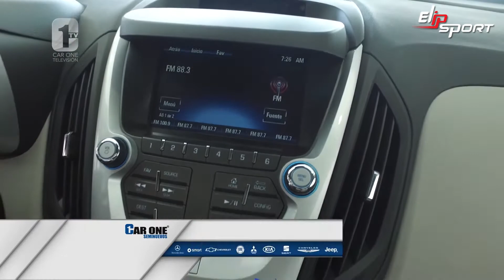Equinox đời 2016 với mức giá 340,000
Để trải nghiệm những chiếc xe oto mới nhất, người điều khiển cần chuẩn bị một thể lực tốt và sức khỏe ổn định. Hãy truy cập ngay Elipsport.vn để lựa chọn cho mình sản phẩm chăm sóc sức khỏe, hỗ trợ tập luyện thể dục thể thao như máy chạy bộ, xe đạp tập ghế massage…